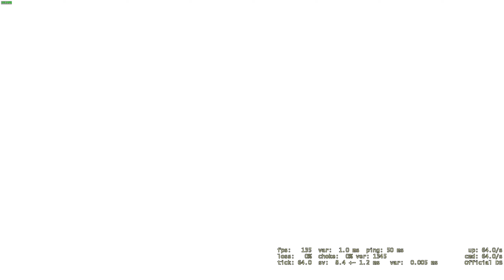CS_Insertion II with Minh - 22/09/2021